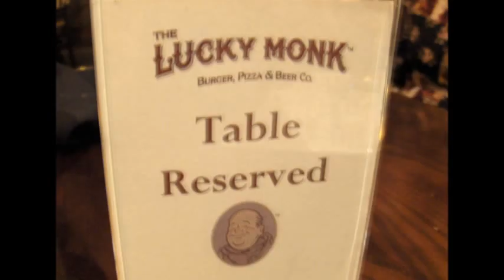Keith Semple Sweet Caroline 2012 11 01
Keith Semple singing Sweet Caroline at The Lucky Monk on 11/1/2012.  The crowd was fun and entertainming. Sorry for the grainey image---I need to get a better camera.